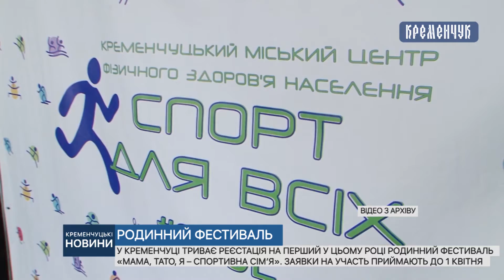У Кременчуці триває реєстація на родинний фестиваль «Мама, тато, я – спортивна сім’я»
У Кременчуці триває реєстація на перший у цьому році родинний фестиваль «Мама, тато, я – спортивна сім’я». Заявки на участь приймають до 1 квітня